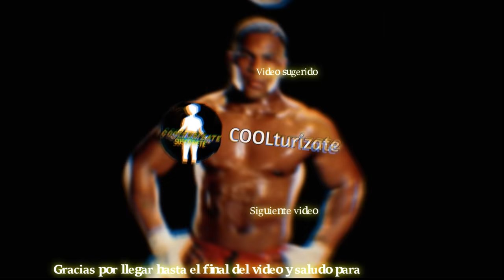Top 5 Juan Manuel Márquez CAE a la LONA y se LEVANTA para GANAR | Historias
Consigue aquí tus guantes Cleto Reyes 👇
Consigue aquí tus guantes de boxeo Everlast:👇

nocaut marquez vs pacquiao